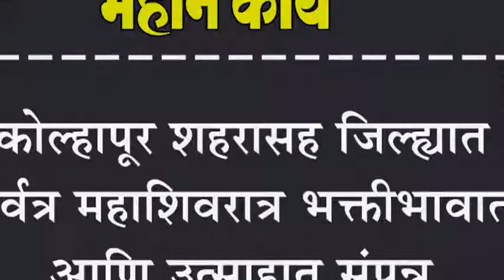कोल्हापूर शहरासह जिल्ह्यात सर्वत्र महाशिवरात्र भक्तीभावात आणि उत्साहात संपन्न